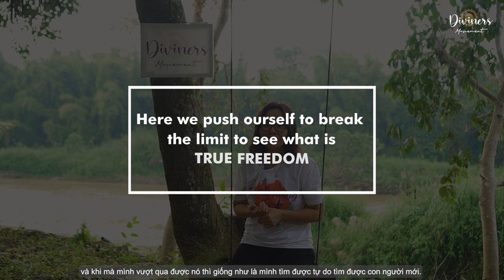Vượt qua giới hạn để trở thành một con người mới! Overcome the limits to become a new person!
(English as below)

“Mình cảm nhận mình còn được sống hơn cả tuổi thơ và thực sự trở thành một đứa trẻ. Mình cần có một sự thấu hiểu bên trong mình thì mình mới có thể làm chủ được cuộc sống của mình. Và sức mạnh cộng đồng là điều mình cảm nhận được sâu sắc trong chuyến đi này. Mình cảm nhận được sự kết nối với một gia đình lớn hơn.
Mình mong có nhiều hơn nữa những cộng đồng tỉnh thức như thế này trên thế giới để mỗi một gia đình, mỗi một doanh nghiệp, mỗi một được trẻ đều có được những giá trị tỉnh thức để sống trọn vẹn mỗi phút giây”.

Hãy cùng lắng nghe những chia sẻ cảm nhận từ chị Hồng Tâm trong chuyến retreat “Xuyên qua bóng đêm” tại Nam Cát Tiên, Đồng Nai từ ngày 19 – 25/12/2021.

Tham gia ngay và tận hưởng sự chuyển hóa sâu sắc tại Retreat Nghệ thuật chuyển hóa sắp tới
Theo dõi các sự kiện sắp tới cùng Diviners:

The trip helps me overcome the limit to find the true freedom to become a new person!

“I feel like I have lived beyond my childhood and become a child. I need to deeply understand inside me to be a master of my life. The strength of the community is what I feel deeply about during this trip. I feel connected to a larger family.
I hope there are more awakening communities like this in the world so that every family, every business, every child has the awakening values to live fully every moment."
Let's listen to the profound sharing of Ms. Hong Tam during her 7-day retreat in Nam Cat Tien, Dong Nai in December 19 – 25th, 2021.

Or register to join and ready to become your best version in the next retreat with Diviners

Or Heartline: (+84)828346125